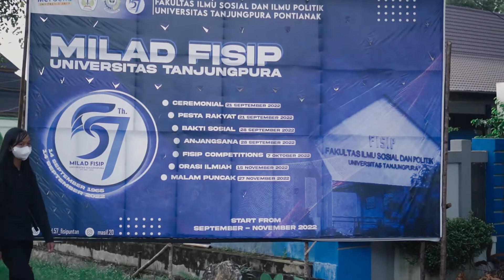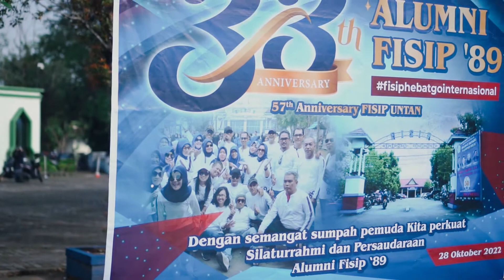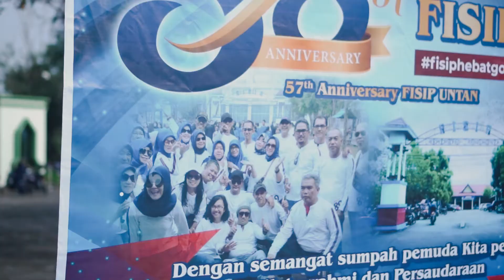GIAT KAMPUS EPISODE 11 - FULL DOORPRIZE DI ACARA REUNI FISIP UNTAN ANGKATAN 89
Bertepatan dengan Peringatan Hari Sumpah Pemuda 28 Oktober, Reuni FISIP UNTAN angkatan 89 digelar di lapangan volley Fisip. Acara yang juga bertepatan dengan rangkaian Milad kampus ini berlangsung meriah dengan puluhan doorprize yang hadiah utamanya dimenangkan oleh mahasiswa angkatan 2022